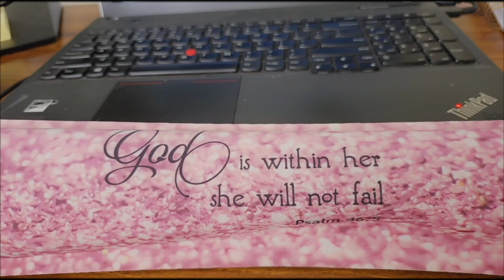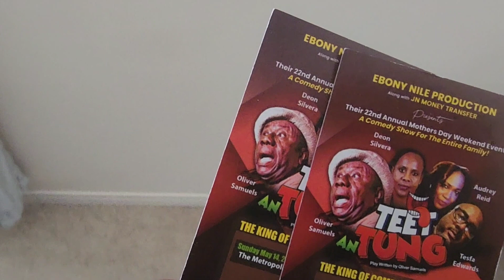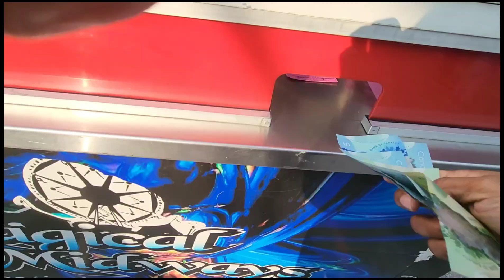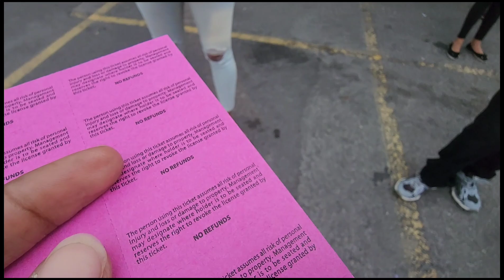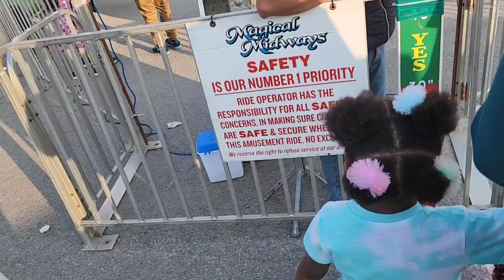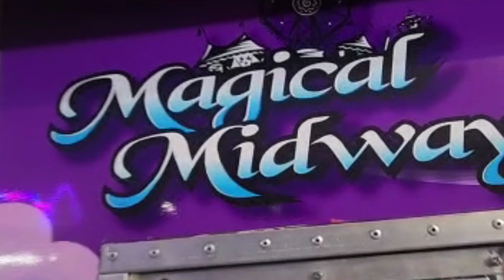G2 License | We went to a fair | Oliver Samuels Play